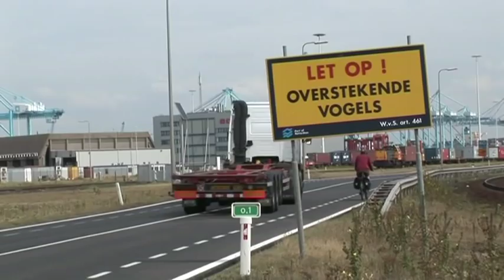Afzien op de Maasvlakte of is het pure schoonheid?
Onbekend maakt onbemind. En daarom kun je nu fietsen door de havens van de Maasvlakte. Industrieel toerisme pur sang. Maar is het zo leuk fietsen tussen de vrachtwagens, lawaai en met sterke tegenwind?